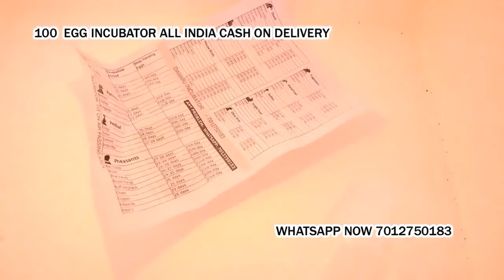poultry egg hatching machine in Libas Pur North West Delhi *